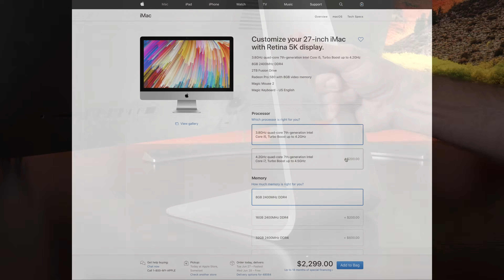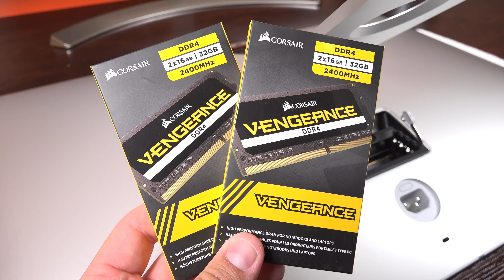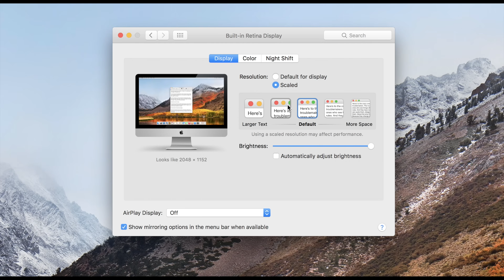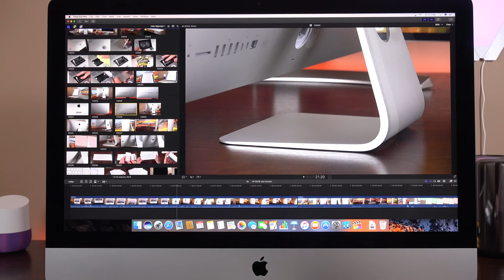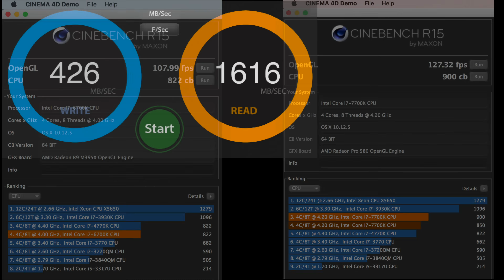Apple iMac 27" 5K (2017) Core i7: Unboxing & Review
Unboxing & Review of the most powerful 2017 Kaby Lake Core i7 iMac you can configure with a benchmark comparison to the previous generation and a 64GB RAM upgrade tutorial.

Pricing & Configurations
RAM Upgrade Kit